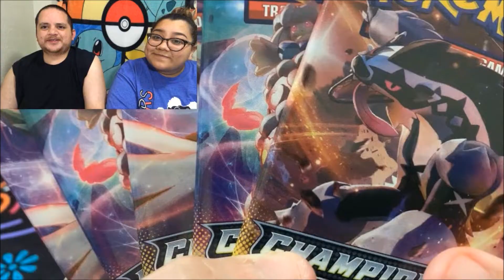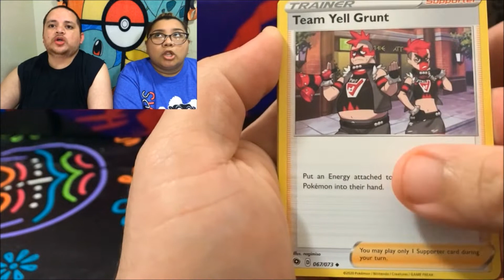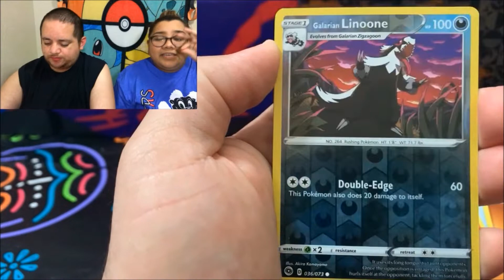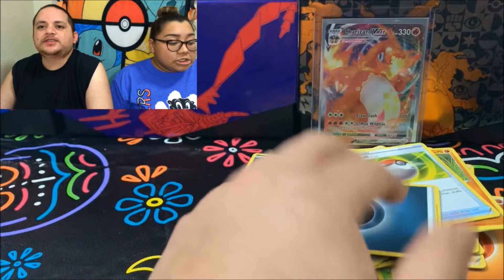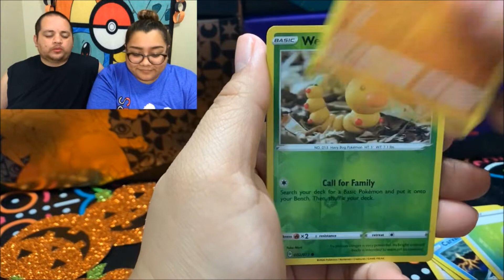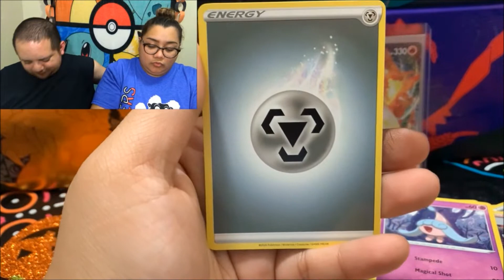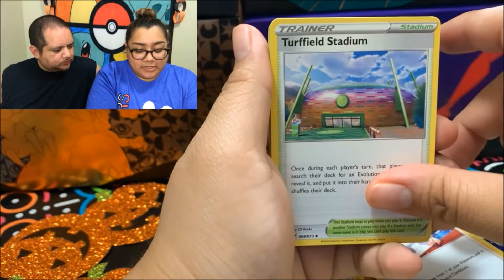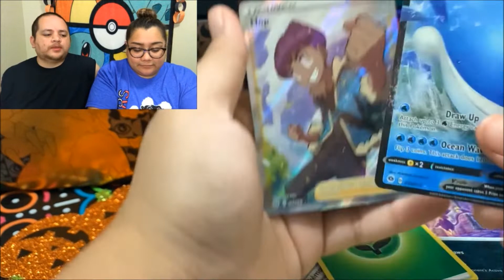🔥 CHARIZARD HUNT #13 🔥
► Send Maga & P00 Mail
Maga & P00

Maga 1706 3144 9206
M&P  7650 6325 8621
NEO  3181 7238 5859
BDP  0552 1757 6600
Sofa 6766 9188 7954